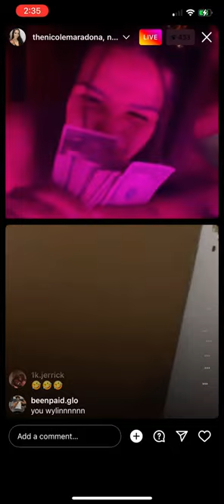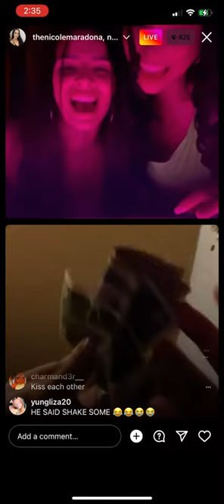954 enzo, Nicole Maradona aka (Liljitm3n ex) on live